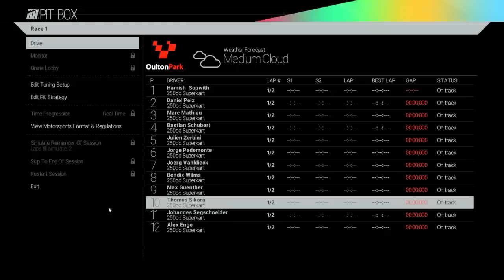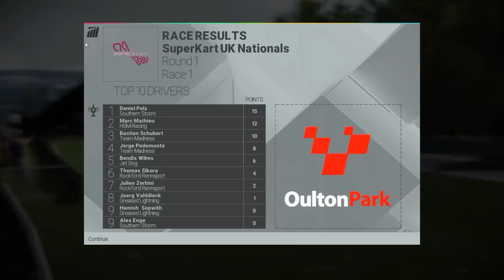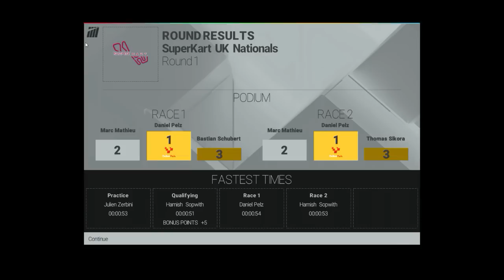Project CARS - Career Mode - Part 2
So I play Project CARS on the PC, in a slightly more casual career mode.